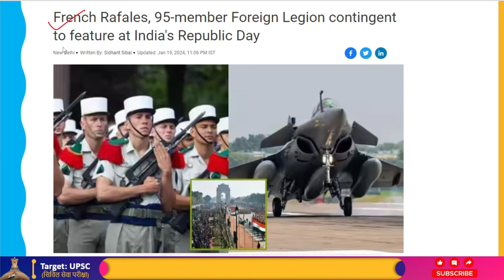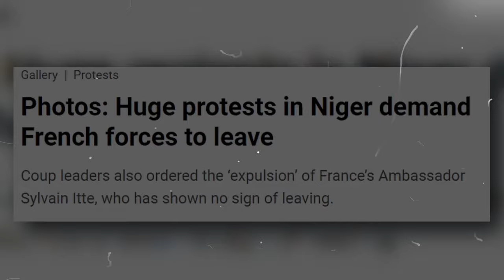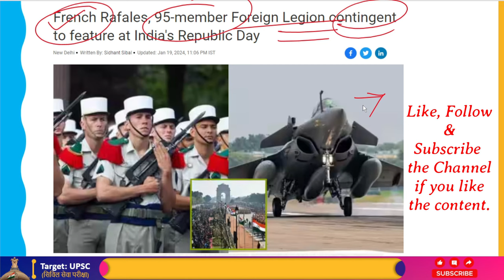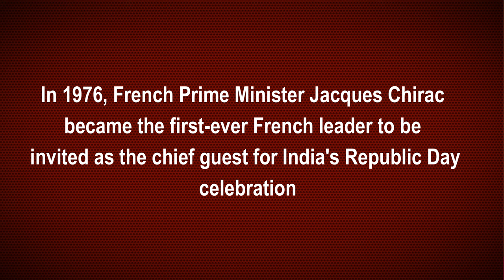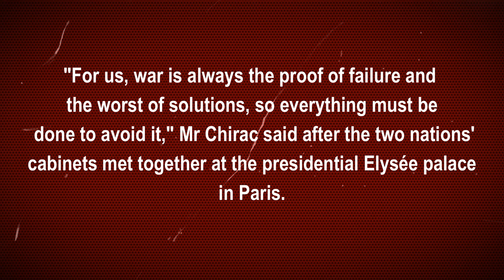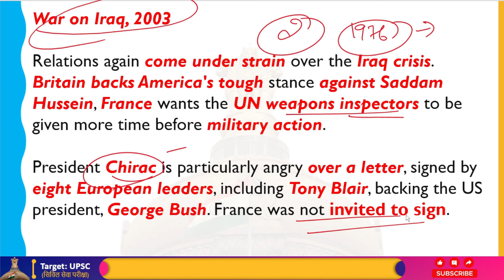जानिए France और Bharat को एक-दूसरे की जरूरत क्यों है!!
Two French Rafale fighter jets, a French transport aircraft, and a fearsome 95-member detachment from the famed French Foreign Legion will all be present at the upcoming Republic Day celebrations in India. Prominent for its exceptional instruction and worldwide deployment under the French banner, the Legion lends a refined element to the festivities.